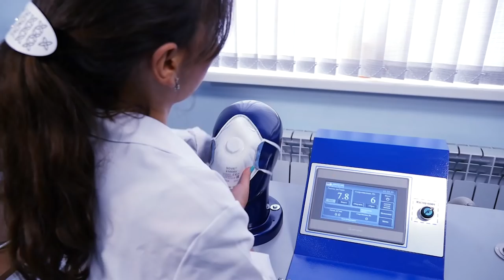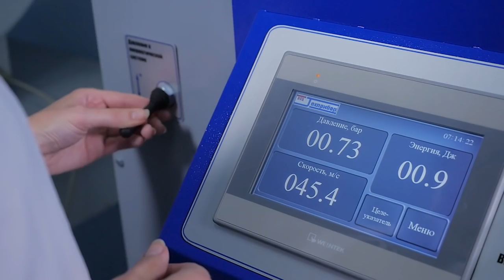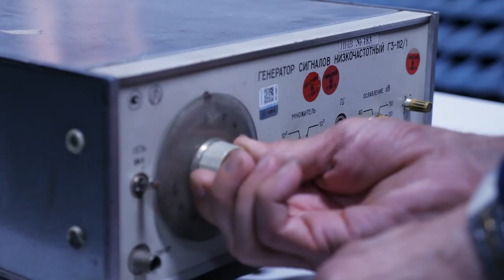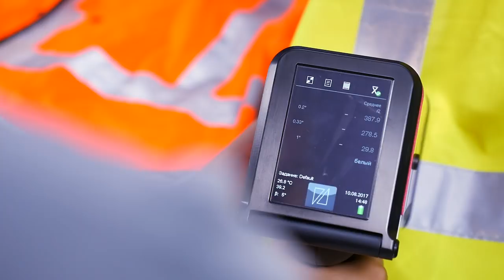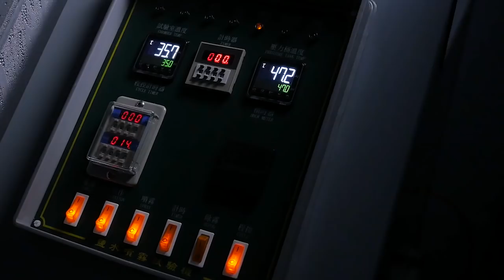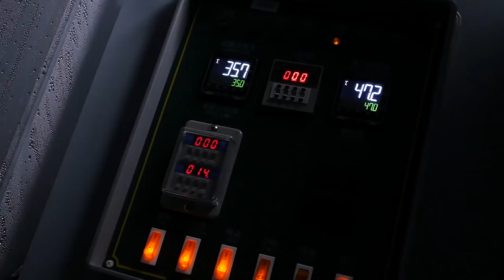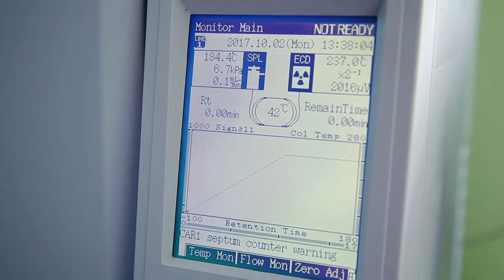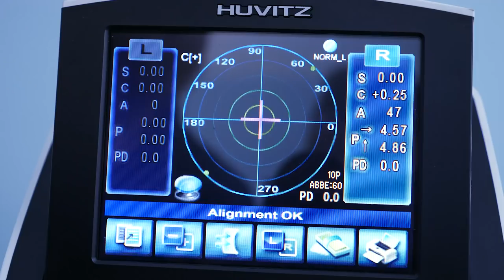Современные методы проведения испытаний СИЗ